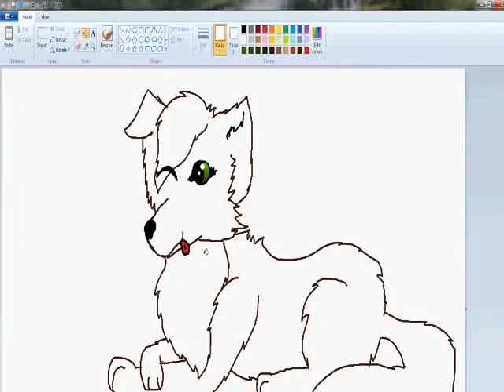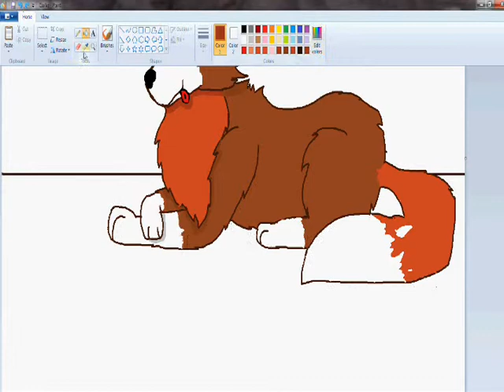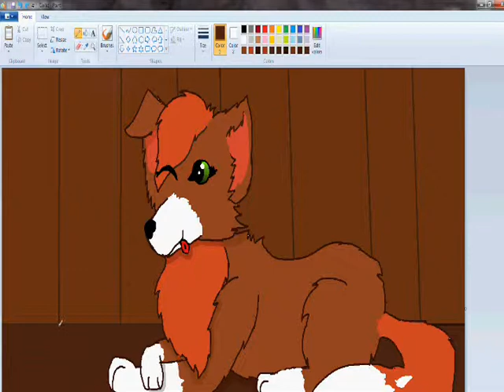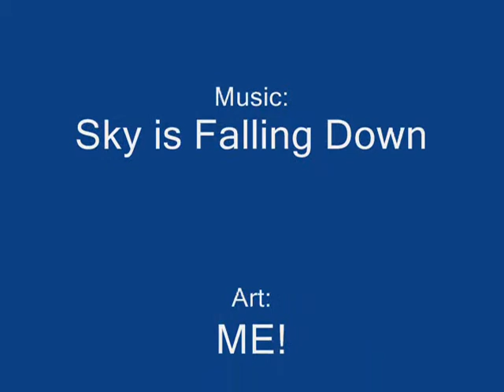Collie Speedpaint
Hey guys!! Um, I wont be posting videos this week, I will be on Vacation. So I made this last video before I leave.